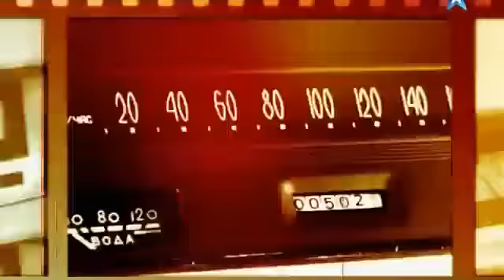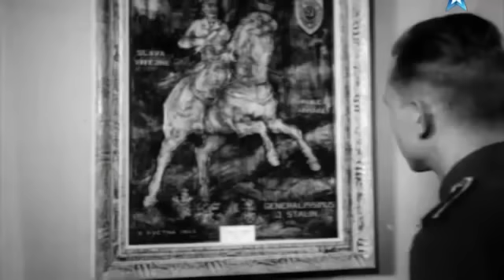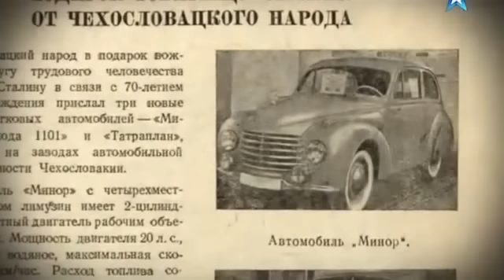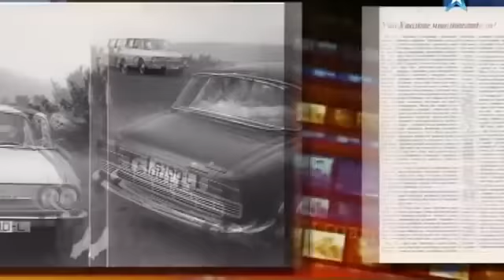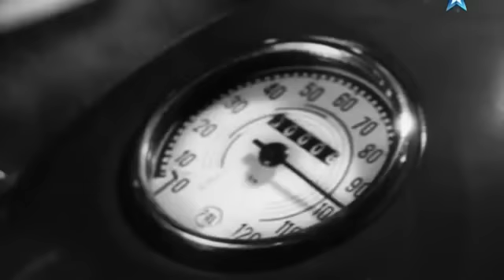Колеса страны Советов Были и небылицы Фильм 11 Перекрестные связи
Цикл передач, посвященных истории советского автопрома. В них Вы узнаете историю автомобилестроения, познакомитесь с машинами времен СССР: внедорожники, машины,вездеходы, автомобили, история грузовиков.